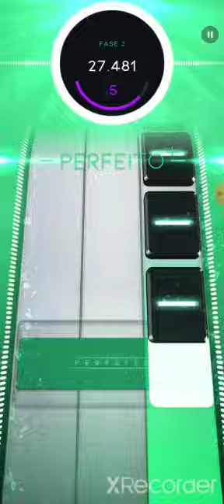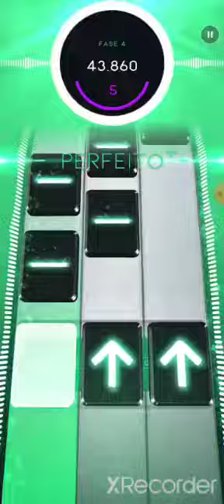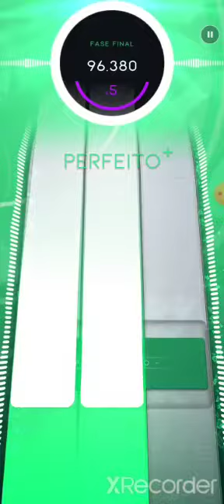Beatstar Therapy (Extreme)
Vídeo de DANY 💚💛🇧🇷